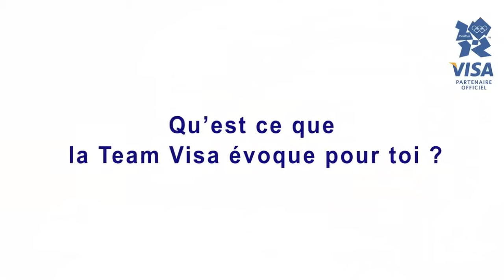VISA Europe France présente sa "Team Visa" pour les JO 2012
A quelques mois des Jeux Olympiques et Paralympiques London 2012, Visa Europe dévoile les athlètes français de la « Team Visa » : L'épéiste Laura Flessel, épéiste la plus médaillée aux Jeux Olympiques avec 5 médailles et Nikola Karabatic, handballeur d'exception notamment détenteur des titres de double Champion du Monde et de Champion Olympique.

Laura Flessel et Nikola Karabatic rejoignent ainsi un programme de soutien et d'accompagnement des sportifs qui regroupe 21 athlètes en Europe et un total de 50 athlètes au niveau mondial. Une « Team Visa » emblématique de l'implication, pour la 25ème année consécutive, de Visa dans les Jeux Olympiques, ainsi que de son attachement aux valeurs de l'olympisme et de son engagement auprès des athlètes.